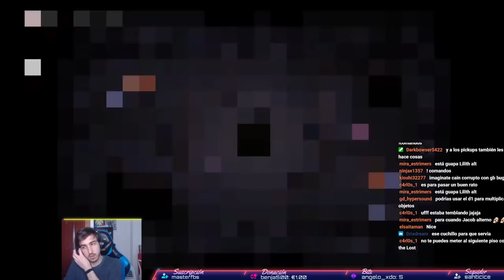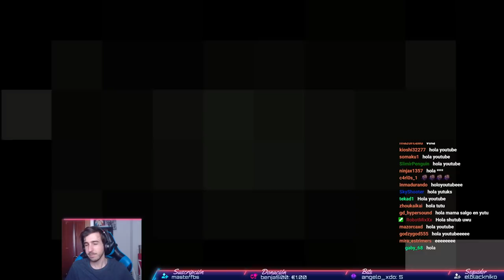Más ROTO que el D100 | THE BINDING OF ISAAC REPENTANCE